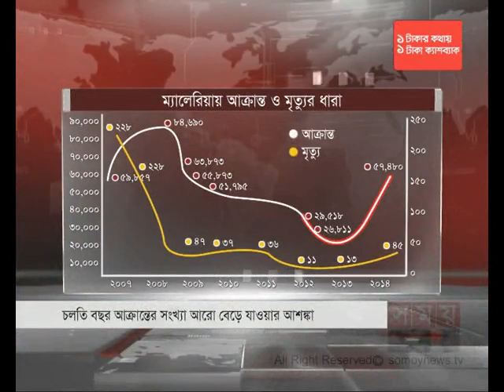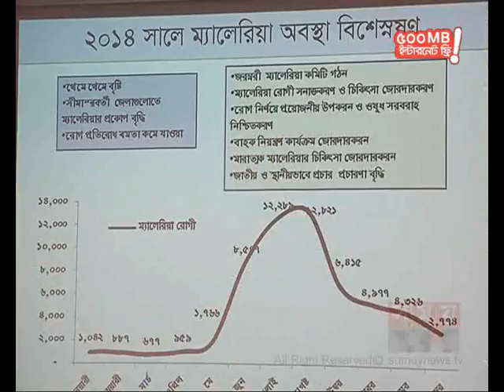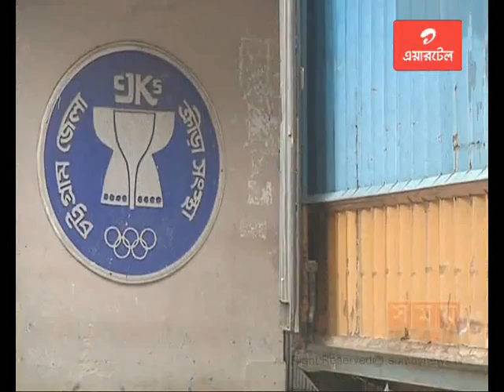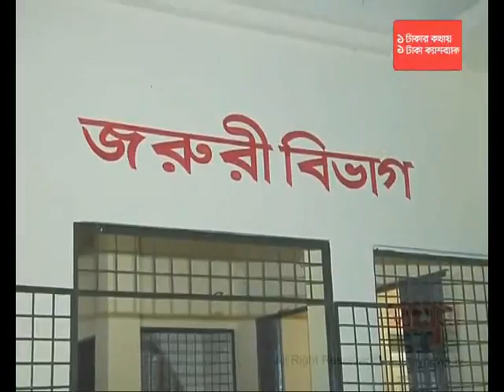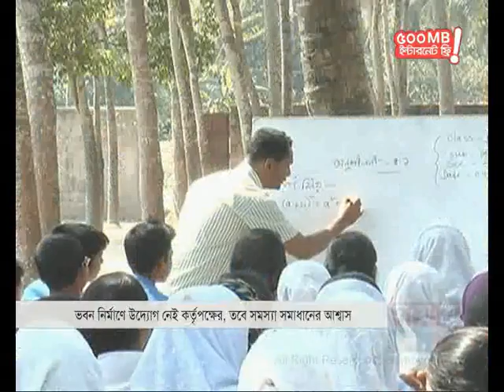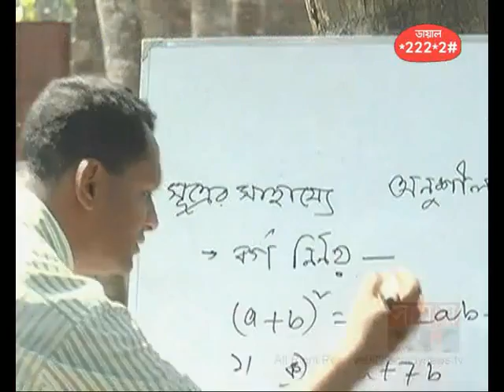সময় সংবাদ (দুপুর ১২টা)